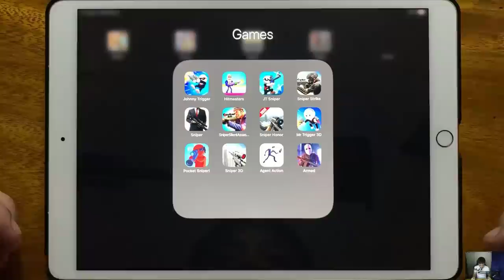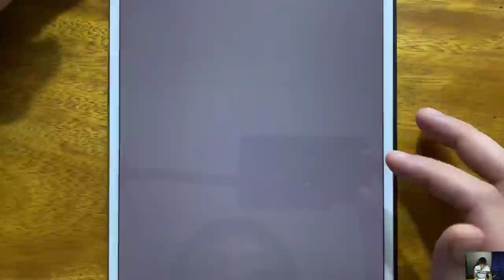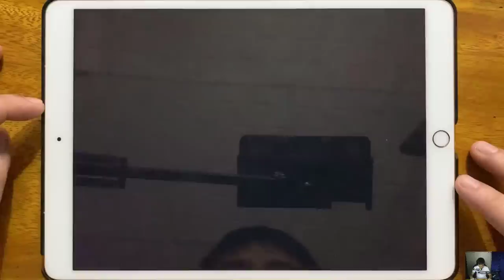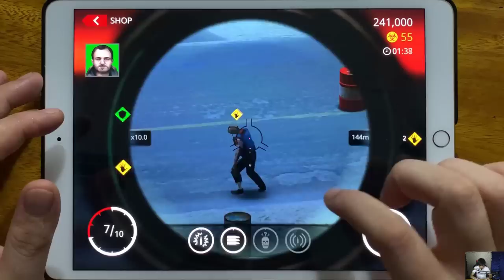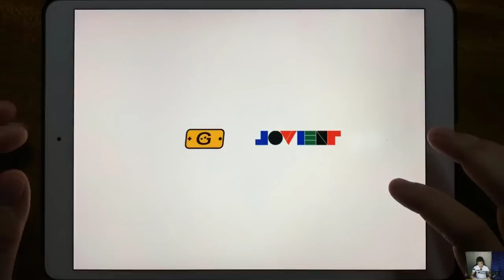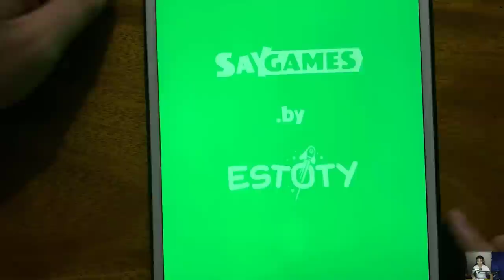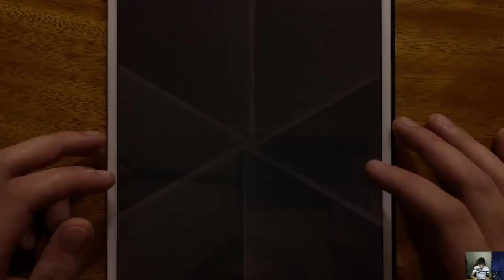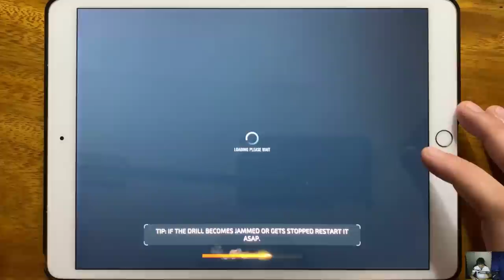Johnny Trigger, Hitmasters, JT Sniper, Sniper Strike, Sniper, Sniper Silent Assassin, Sniper Honor